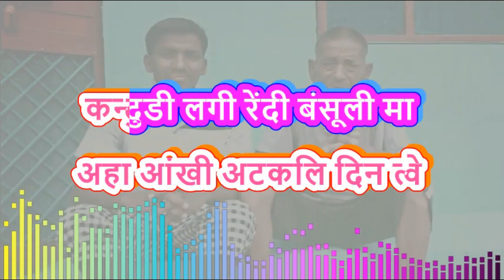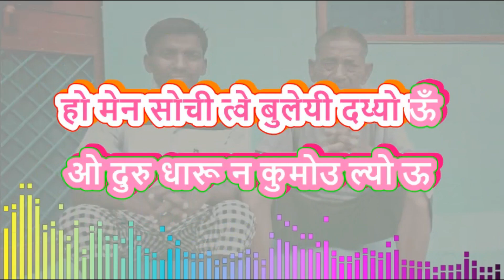SARULI MERU JIYA LAGI GE TERI RONTYALI MUKHDI MA II GARHWALI SONG KARAOKE WITH LYRICS II